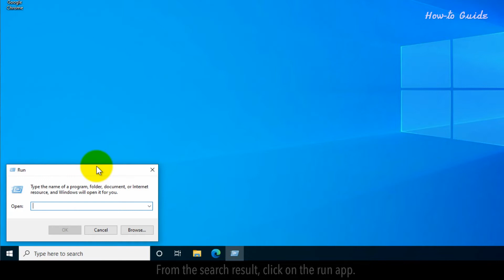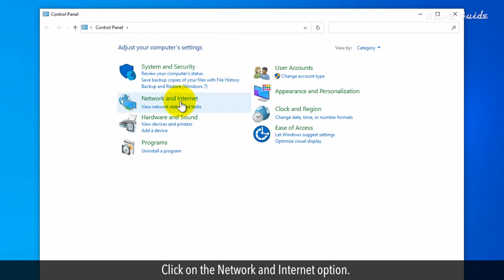How to share internet connection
Do you want to share your internet connection with multiple devices at your home? Then, this video may help you. We will perform some steps to make a sharable internet connection. Let’s see the steps.

1. Click in the Windows search bar at the bottom left, and type Run in the search bar.
2. From the search result, click on the run app.
3. Type ncpl.cpl, click on the ok button.
4. In the Network Connection window, right-click on the adapter that is connected to the internet source.
5. Like here for demo purposes, I am right-clicking on this Ethernet Network.
6. From the menu list, click on the Properties.
7. Now click on the Sharing tab.
8. Select this Checkbox of "Allow other network users to connect through this computer's Internet connection".
9. Click on the Settings button.
10. Here you can select the services running on your computer that internet users can access.
11. Click on the OK button, and then click again on the OK button.
12. Close the Network Connection window.
13. Click in the Windows search bar at the bottom left.
14. Type Control Panel in the search bar, from the search result click on the Control Panel App.
15. Click on the Network and Internet option.
16. Click on the Network and Sharing Center.
17. Click on the Set up a new connection or network link.
18. Select Set up a new network, and then click on the Next button.
19. Then follow the screen instructions to complete the setup.

Hope this was helpful. Have a good day!